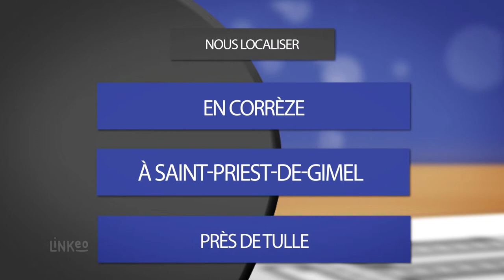RECUP'AUTO : Spécialiste de la pièce détachée auto à SAINT PRIEST DE GIMEL 19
À Saint-Priest-de-Gimel, notre entreprise de déconstruction automobile est spécialisée dans la vente de pièces détachées automobiles neuves et occasions mais aussi de véhicules accidentés.
Nous assurons la livraison de pièces aux professionnels des départements 19 et 87.